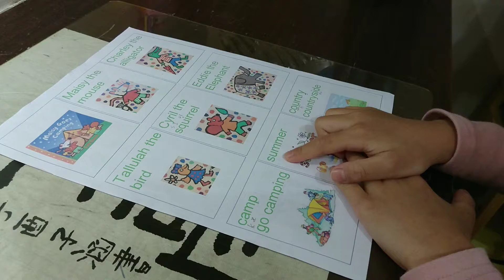Maisy go camping